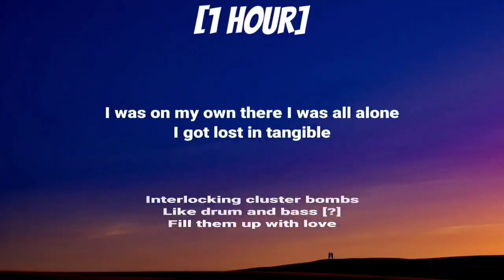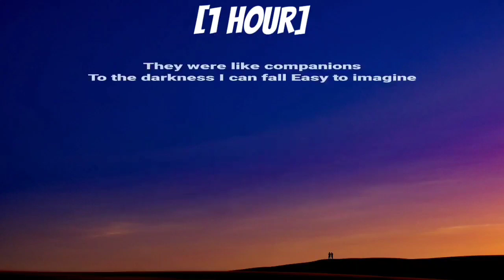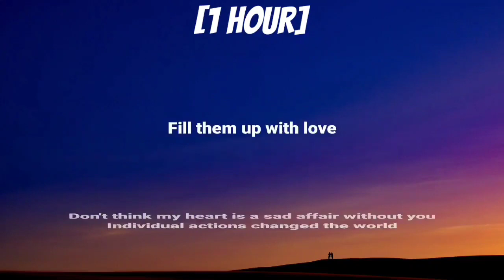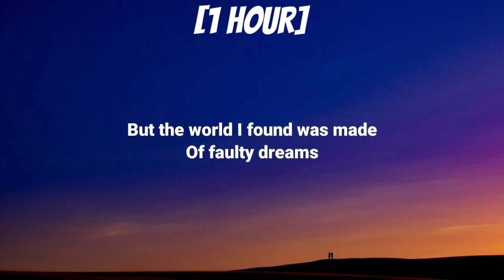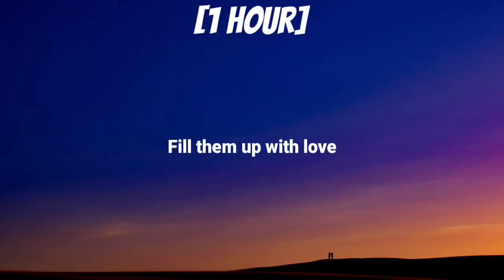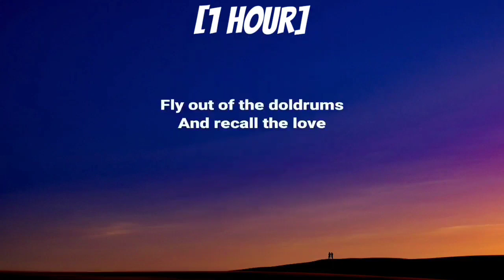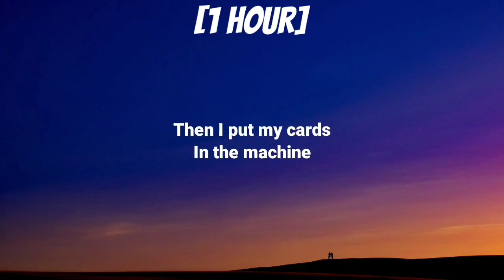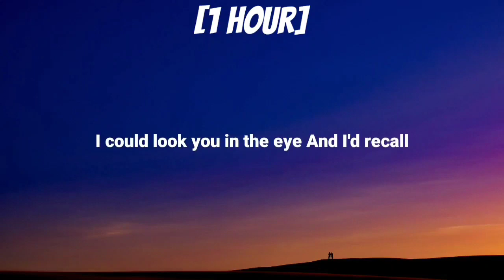Gorillaz - oil [1 HOUR/Lyrics] Ft. Stevie Nicks